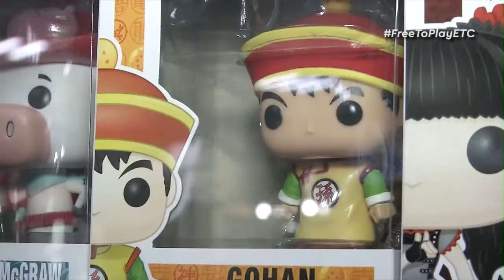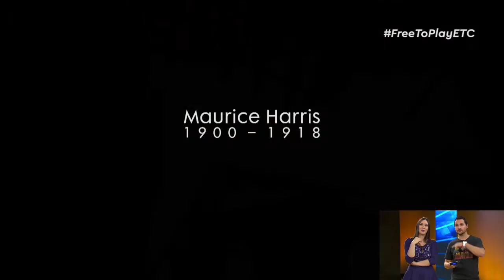Free to Play - Episodio 57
Bienvenidos a Free to Play, programa de cultura gamer conducido por Juan Pablo Alfonso y Daniela Pino.

Juan Pablo jugó Battlefield 1 y Fénix nos mostró GW041.

Daniela y JP presentarán nuevos rankings de anime.

Pablo Otaku nos acompañó para su comentario semanal.

¡No se pierdan Free to Play!